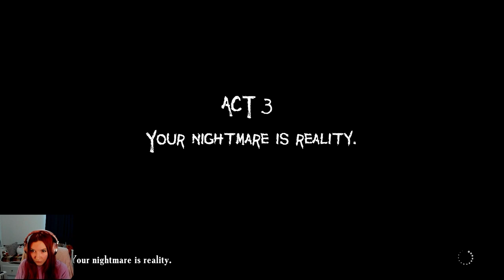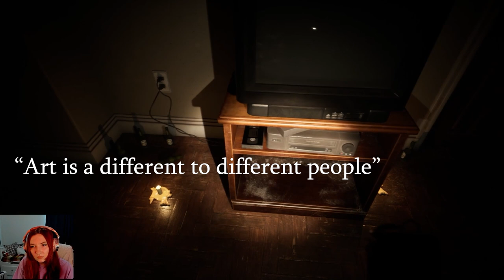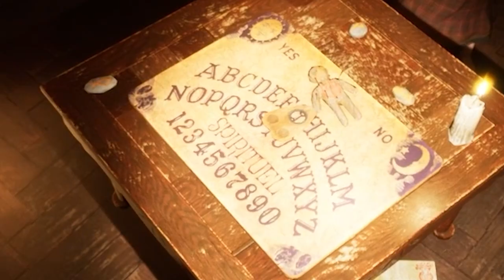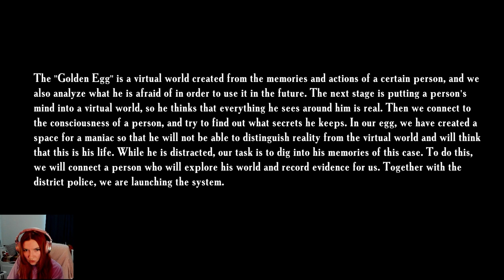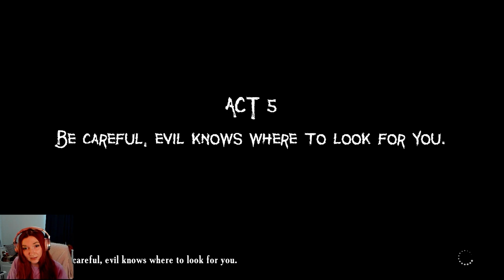PLEASE MAKE IT STOP: Father's Day 2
Join me and Police Sergeant Henry as we delve further into the nightmare of Father's Day.

Scares, jumps and horrible things await (and maybe a bit of Bob Ross).